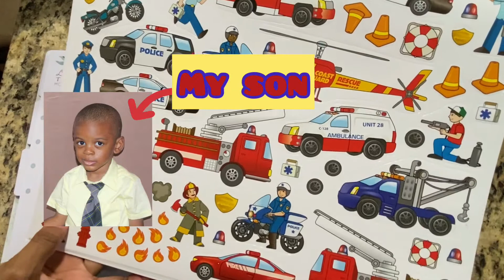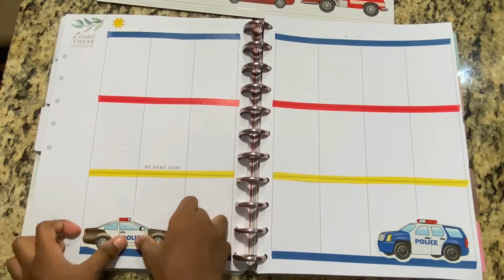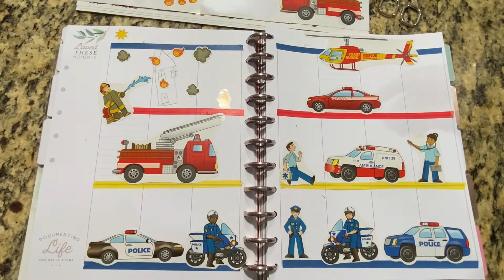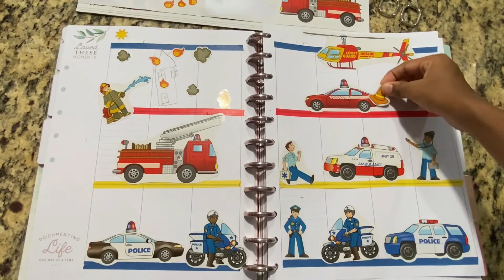Mom and Son Plan With Me~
My son wanted to do a rescue vehicle spread in my Happy Planner Memory Planner.